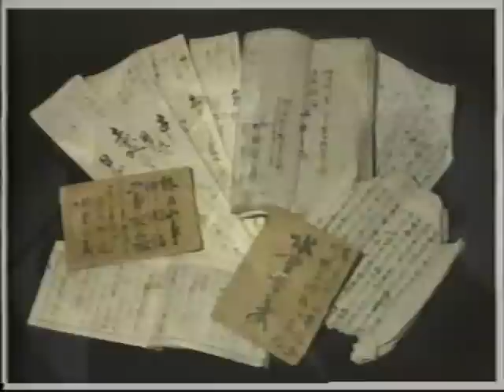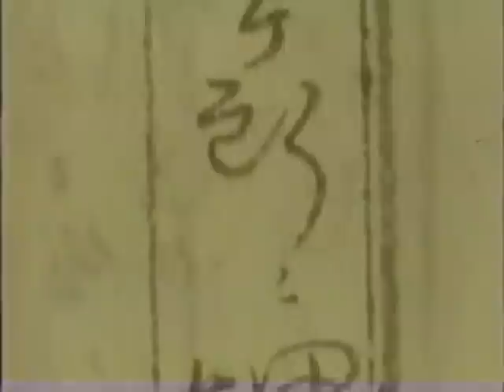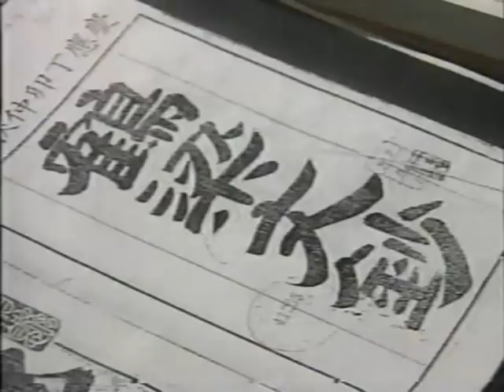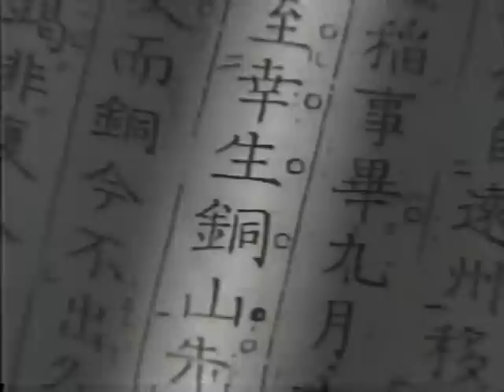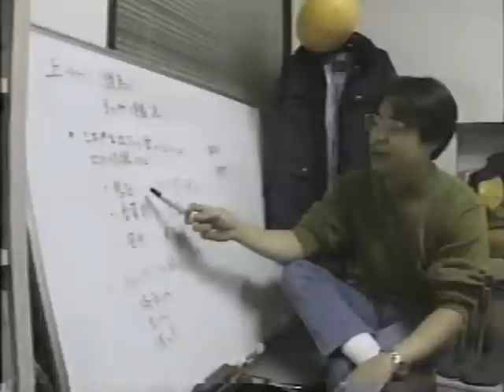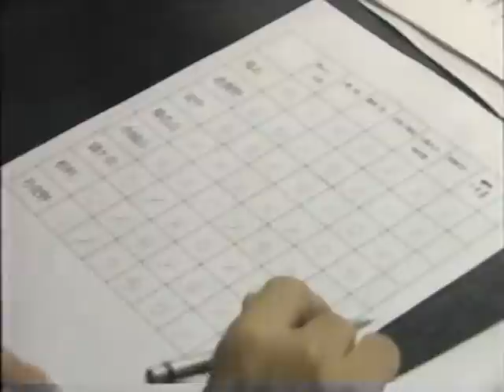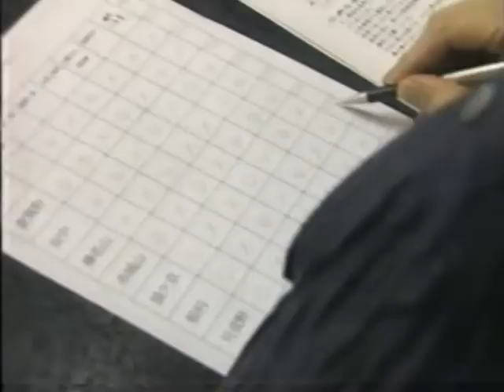新・徳川埋蔵金大発掘(2/9) 1995年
今開く！真実の扉！